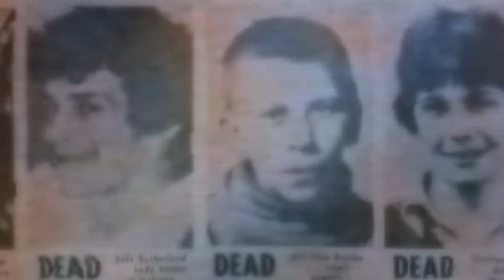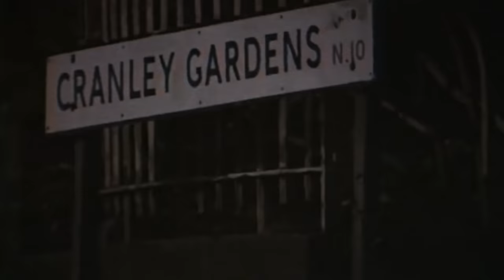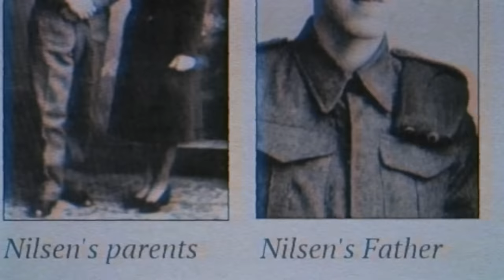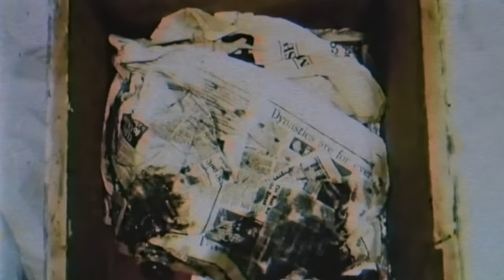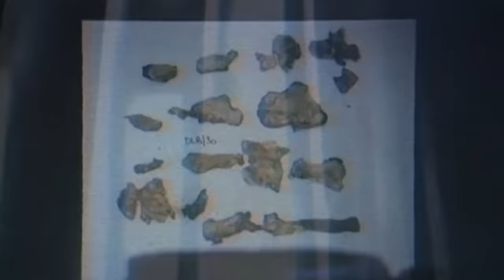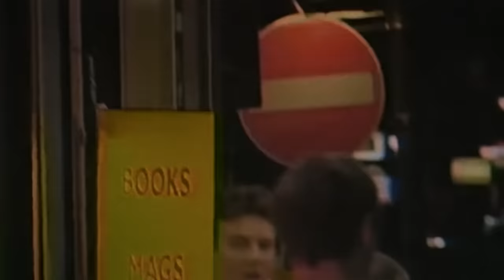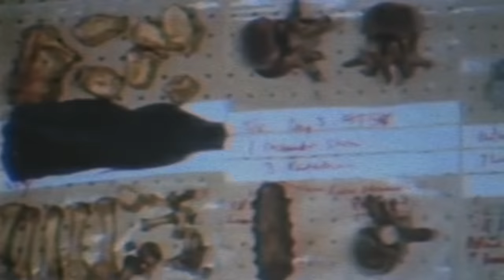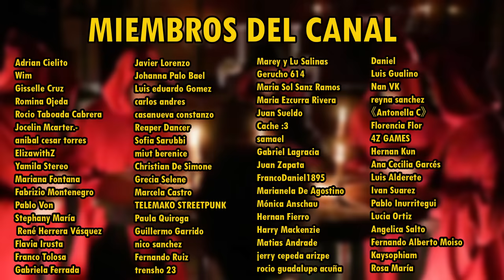Este hombre DORMÍA con CADÁVERES / Dennis Nilsen / La Historia Real 107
Magnus Mefisto te cuenta la historia de Dennis Nilsen, el asesino amable y necrofílico británico que dormía con cadáveres.